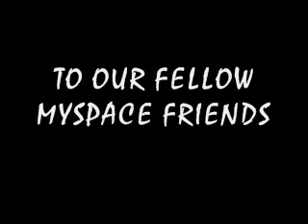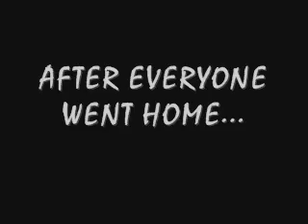Happy New Year! 2009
RaeAnne, Lauren, Nick, Tim & Cori's video documentary of their 2009 party experience. No alcohol involved...sadly.

Little Acorns by The White Stripes (though you can barely hear it. lol)

Bonus Feature/Song & Dance-
Romeo and Juliet from the Reefer Madness Movie Musical Soundtrack